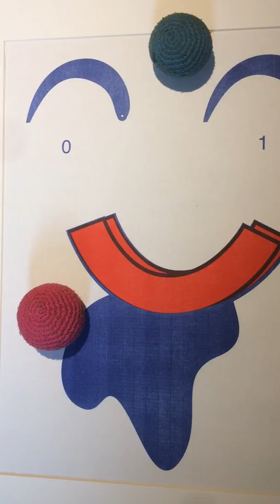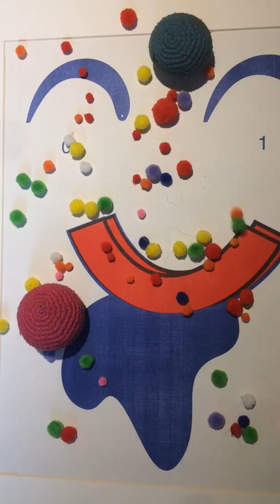Ashby's Law of Requisite Variety